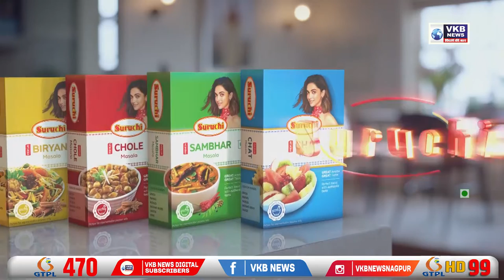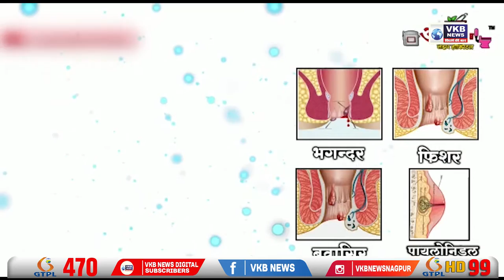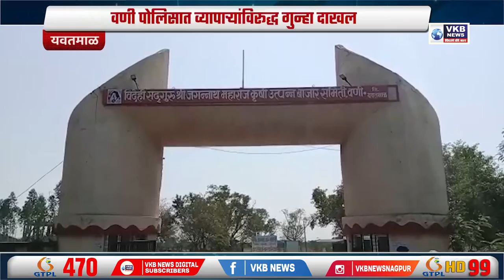नागपूर संपूर्ण फेब्रुवारी महिना "मर्डर फ्री"